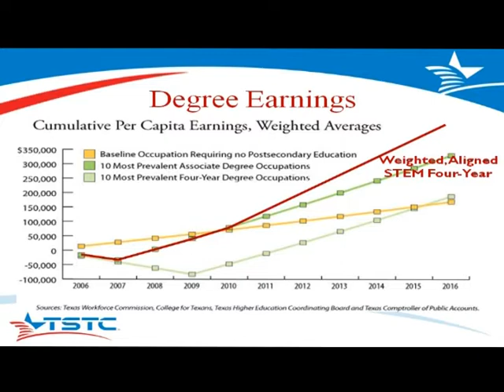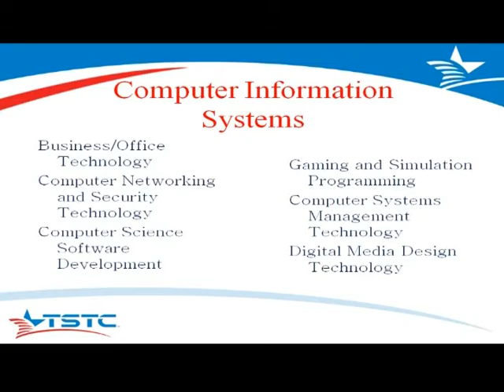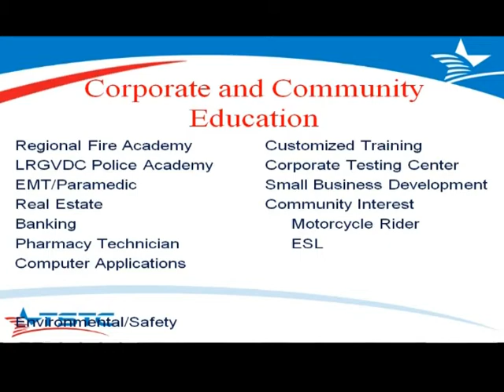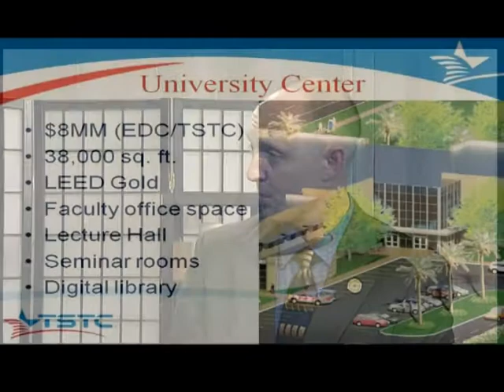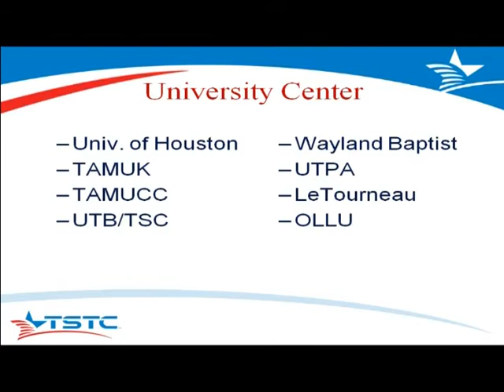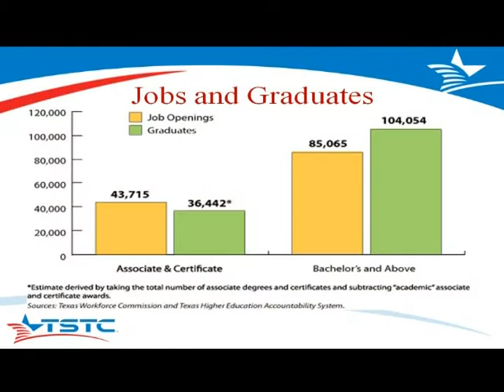Focal Point with Adam Huchinson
HCISD brings Texas State Technical College administrator Adam Huchinson to talk about exciting educational opportunities for Harlingen residents.